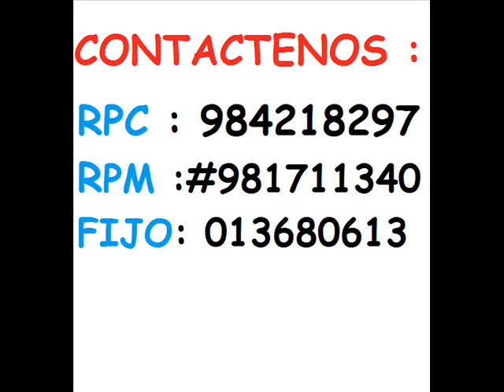Alquiler de juegos inflables , alquiler de camas elasticas , alquiler de camas saltarinas en lima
Alquilerdejuegosinflablesenlima Alquilerdejuegosinfantilesenlima AlquilerdejuegosparaniñosenLima , ALQUILER DE CAMAS ELASTICAS LIMA , ALQUILER DE JUEGOS INFLABLES LIMA , ALQUILER DE SALTARINES , ALQUILER DE TRAMPOLIN EN LIMA TLFS : / 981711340 // SALTOLANDIA ALQUILER DE JUEGOS INFLABLES

ALQUILER DE CAMAS SALTARINAS , ALQUILER DE CAMAS ELASTICAS  Y JUEGOS INFLABLES EN :

1 - ALQUILER DE CAMAS SALTARINAS , ALQUILER DE CAMAS ELASTICAS  Y JUEGOS INFLABLES EN Cercado Callao
2 - ALQUILER DE CAMAS SALTARINAS , ALQUILER DE CAMAS ELASTICAS  Y JUEGOS INFLABLES EN Bellavista
3 - ALQUILER DE CAMAS SALTARINAS , ALQUILER DE CAMAS ELASTICAS  Y JUEGOS INFLABLES EN Carmen de la Legua
4 - ALQUILER DE CAMAS SALTARINAS , ALQUILER DE CAMAS ELASTICAS  Y JUEGOS INFLABLES EN La Perla
5 - ALQUILER DE CAMAS SALTARINAS , ALQUILER DE CAMAS ELASTICAS  Y JUEGOS INFLABLES EN La Punta
6 - ALQUILER DE CAMAS SALTARINAS , ALQUILER DE CAMAS ELASTICAS  Y JUEGOS INFLABLES EN Ventanilla
7 - ALQUILER DE CAMAS SALTARINAS , ALQUILER DE CAMAS ELASTICAS  Y JUEGOS INFLABLES EN Cercado de Lima
8 - ALQUILER DE CAMAS SALTARINAS , ALQUILER DE CAMAS ELASTICAS  Y JUEGOS INFLABLES EN Ate
9 - ALQUILER DE CAMAS SALTARINAS , ALQUILER DE CAMAS ELASTICAS  Y JUEGOS INFLABLES EN Barrancio
10- ALQUILER DE CAMAS SALTARINAS , ALQUILER DE CAMAS ELASTICAS  Y JUEGOS INFLABLES EN Breña
11 - ALQUILER DE CAMAS SALTARINAS , ALQUILER DE CAMAS ELASTICAS  Y JUEGOS INFLABLES EN Comas
12 - ALQUILER DE CAMAS SALTARINAS , ALQUILER DE CAMAS ELASTICAS  Y JUEGOS INFLABLES EN Chorrillos
13 - ALQUILER DE CAMAS SALTARINAS , ALQUILER DE CAMAS ELASTICAS  Y JUEGOS INFLABLES EN El Agustino
14 - ALQUILER DE CAMAS SALTARINAS , ALQUILER DE CAMAS ELASTICAS  Y JUEGOS INFLABLES EN Jesús María
15 - ALQUILER DE CAMAS SALTARINAS , ALQUILER DE CAMAS ELASTICAS  Y JUEGOS INFLABLES EN La Molina
16 - ALQUILER DE CAMAS SALTARINAS , ALQUILER DE CAMAS ELASTICAS  Y JUEGOS INFLABLES EN La Victoria
17 - ALQUILER DE CAMAS SALTARINAS , ALQUILER DE CAMAS ELASTICAS  Y JUEGOS INFLABLES EN Lince
18 - ALQUILER DE CAMAS SALTARINAS , ALQUILER DE CAMAS ELASTICAS  Y JUEGOS INFLABLES EN Magdalena del Mar
19 - ALQUILER DE CAMAS SALTARINAS , ALQUILER DE CAMAS ELASTICAS  Y JUEGOS INFLABLES EN Miraflores
20 - ALQUILER DE CAMAS SALTARINAS , ALQUILER DE CAMAS ELASTICAS  Y JUEGOS INFLABLES EN Pueblo Libre
21 - ALQUILER DE CAMAS SALTARINAS , ALQUILER DE CAMAS ELASTICAS  Y JUEGOS INFLABLES EN Puente Piedra
22 - ALQUILER DE CAMAS SALTARINAS , ALQUILER DE CAMAS ELASTICAS  Y JUEGOS INFLABLES EN Rimac
23 - ALQUILER DE CAMAS SALTARINAS , ALQUILER DE CAMAS ELASTICAS  Y JUEGOS INFLABLES EN San Isidro
24 - ALQUILER DE CAMAS SALTARINAS , ALQUILER DE CAMAS ELASTICAS  Y JUEGOS INFLABLES EN Independencia
25 - ALQUILER DE CAMAS SALTARINAS , ALQUILER DE CAMAS ELASTICAS  Y JUEGOS INFLABLES EN San Juan de Miraflores
26 - ALQUILER DE CAMAS SALTARINAS , ALQUILER DE CAMAS ELASTICAS  Y JUEGOS INFLABLES EN San Luis
27 - ALQUILER DE CAMAS SALTARINAS , ALQUILER DE CAMAS ELASTICAS  Y JUEGOS INFLABLES EN San Martin de Porres
28 - ALQUILER DE CAMAS SALTARINAS , ALQUILER DE CAMAS ELASTICAS  Y JUEGOS INFLABLES EN San Miguel
29 -  ALQUILER DE CAMAS ELASTICAS  Y JUEGOS INFLABLES EN Santiago de Surco
30 - ALQUILER DE CAMAS SALTARINAS , ALQUILER DE CAMAS ELASTICAS  Y JUEGOS INFLABLES EN Surquillo
31 - ALQUILER DE CAMAS SALTARINAS , ALQUILER DE CAMAS ELASTICAS  Y JUEGOS INFLABLES EN Villa María del Triunfo
32 - ALQUILER DE CAMAS SALTARINAS , ALQUILER DE CAMAS ELASTICAS  Y JUEGOS INFLABLES EN San Juan de Lurigancho
33 - ALQUILER DE CAMAS SALTARINAS , ALQUILER DE CAMAS ELASTICAS  Y JUEGOS INFLABLES EN Santa Rosa
34 - ALQUILER DE CAMAS SALTARINAS , ALQUILER DE CAMAS ELASTICAS  Y JUEGOS INFLABLES EN Los Olivos
35 - ALQUILER DE CAMAS SALTARINAS , ALQUILER DE CAMAS ELASTICAS  Y JUEGOS INFLABLES EN San Borja
36 - ALQUILER DE CAMAS SALTARINAS , ALQUILER DE CAMAS ELASTICAS  Y JUEGOS INFLABLES EN Villa El Savador
43 - ALQUILER DE CAMAS SALTARINAS , ALQUILER DE CAMAS ELASTICAS  Y JUEGOS INFLABLES EN Santa Anita

ALQUILER DE JUEGOS INFLABLES EN :

ALQUILER DE CAMAS SALTARINAS , ALQUILER DE CAMAS ELASTICAS  Y JUEGOS INFLABLES EN Amazonas
ALQUILER DE CAMAS SALTARINAS , ALQUILER DE CAMAS ELASTICAS  Y JUEGOS INFLABLES EN Ancash
ALQUILER DE CAMAS SALTARINAS , ALQUILER DE CAMAS ELASTICAS  Y JUEGOS INFLABLES EN Apurimac
ALQUILER DE CAMAS SALTARINAS , ALQUILER DE CAMAS ELASTICAS  Y JUEGOS INFLABLES EN Arequipa
ALQUILER DE CAMAS SALTARINAS , ALQUILER DE CAMAS ELASTICAS  Y JUEGOS INFLABLES EN Ayacucho
ALQUILER DE CAMAS SALTARINAS , ALQUILER DE CAMAS ELASTICAS  Y JUEGOS INFLABLES EN Cajamarca